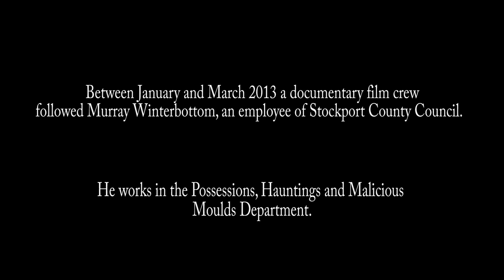Spooky Comedy | Ghosts & Ghouls | Ep 01 'Men From The Council' | Full Episode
Back in 2013 our documentary film crew spent 3 days following, Murray Winterbottom, a council employee tasked with ridding old buildings of paranormal pests.

Check out handsandmouth.com for more comedy brain food.

for more comedy brain food